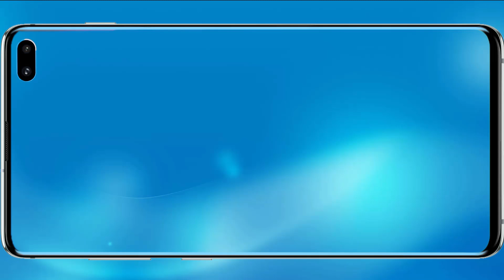PROVIAMO GRANNY 3 SU PC! - (UN PO' BUGGATO...) - (Salvo Pimpo's)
Nuovo appuntamento con Granny 3! Ma questa volta proviamo la versione PC, decisamente più bello ma anche un po' buggato...)